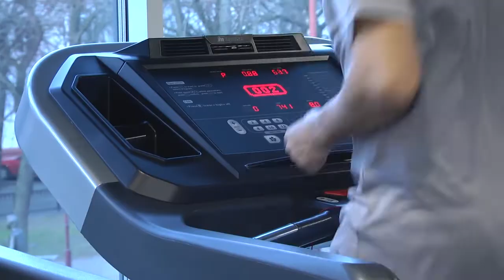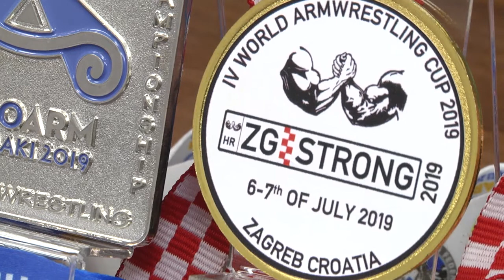2019-12-04 г. Брест. Пресс-конференция в. Братчени. Новости на Буг-ТВ.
В Брестском областном краеведческом музее выставка проекта “12 артефактов”, посвящённого 1000-летию города Бреста, открыла свой предпоследний артефакт. Каждый из представленных на протяжении года музейных предметов, связан с историей города и представляет большую историко-культурную   ценность, многие из них экспонируются впервые. О том, как выглядит 11 артефакт и какая его история, расскажут наши корреспонденты.